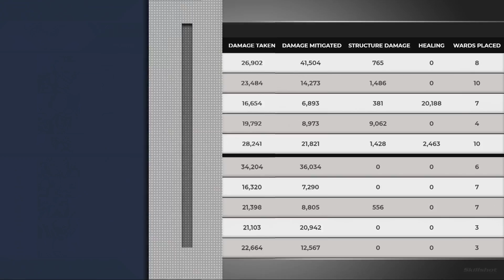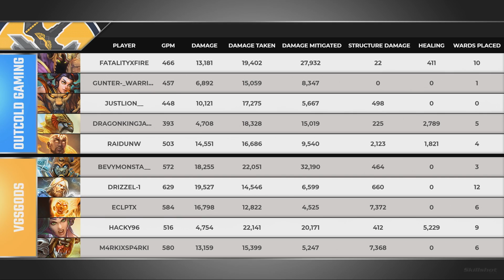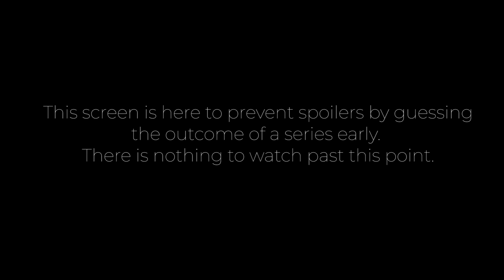SMITE Console League: Outcold Gaming vs VGSGODS (Phase 2 Week 11)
Players in this match: BevyMonsta__, DragonKingJagia, Drizzel-1, ECLPTX, FataliTyxFire, GunTeR-_WaRRioR-, JustLion__, M4RKIxSP4RKI, Raidunw, Vexuri

Gods Played Game 1: Osiris, Geb, Hun Batz, Hel, Sun Wukong, Ravana, Ullr, Xbalanque, Merlin, Horus
Gods Played Game 2: Osiris, Horus, Thor, Sol, Hades, Ne Zha, Terra, Anhur, Xbalanque, Olorun
Gods Played Game 3: Anhur, Geb, Hades, Hel, Hun Batz, Sun Wukong, Terra, Thor, Ullr, Xbalanque